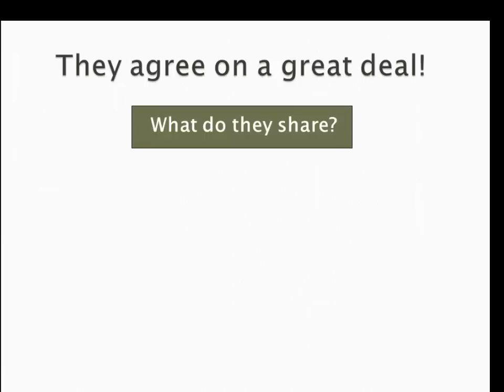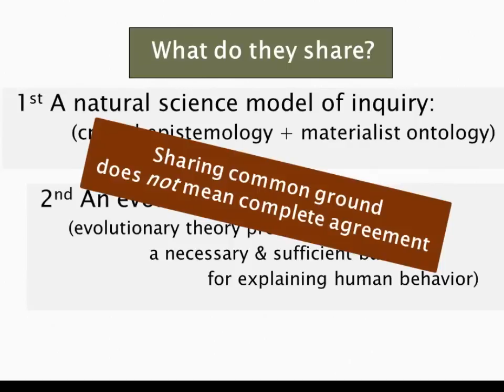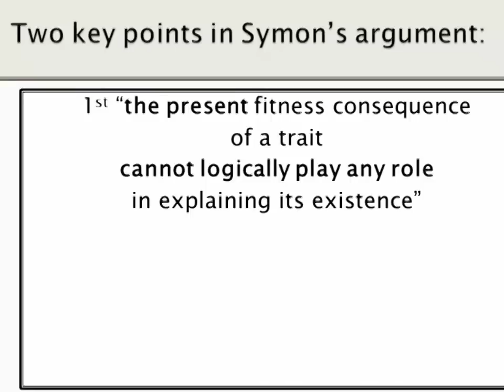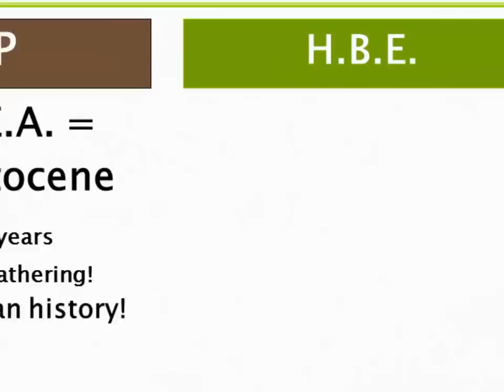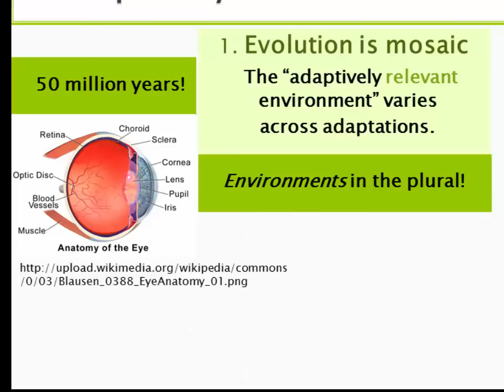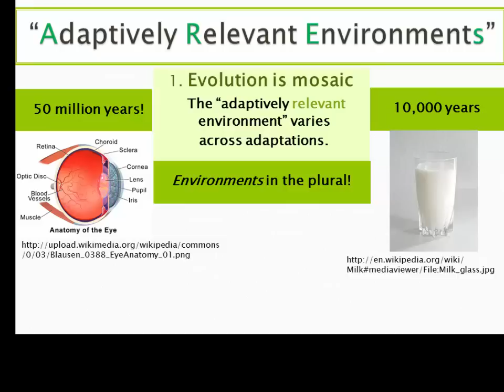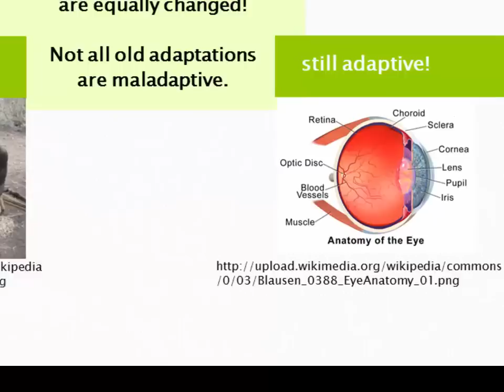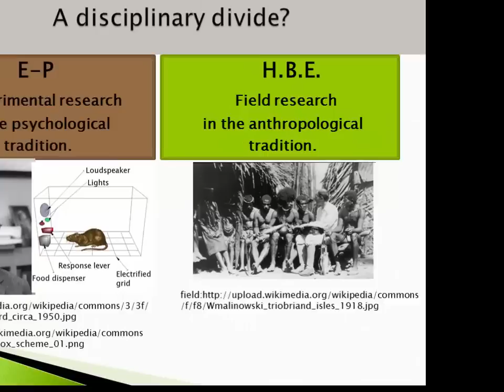From the E.E.A.to A.R.E.’s:An evolutionary dispute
(revised September 4, 2014)